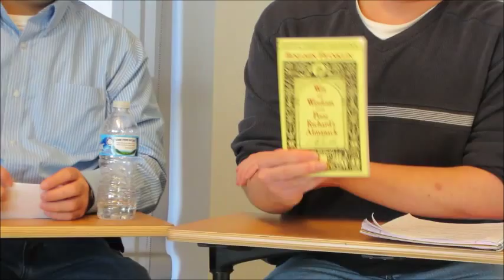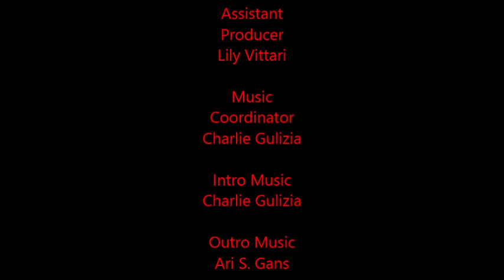Episode 35- "Wit & Wisdom From Poor Richard's Almanac" by Benjamin Franklin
Lily, Charlie, and Josh participate in a discussion about the wise words of one of our founding fathers to celebrate the Fourth of July with very special guest Dr. Frank J. Esposito. The four discuss Franklin's contributions to America and how he fits in the realm of American literature and the spoken word. In addition, Dr. Esposito discusses the connection that Franklin has with The Jersey Devil.

To learn more about Dr. Esposito, who is a history instructor at Kean University and a former Lt. Governor candidate, you can check out his page on Wikipedia